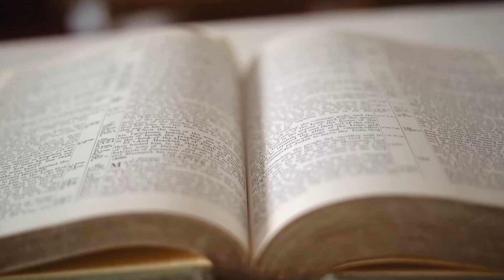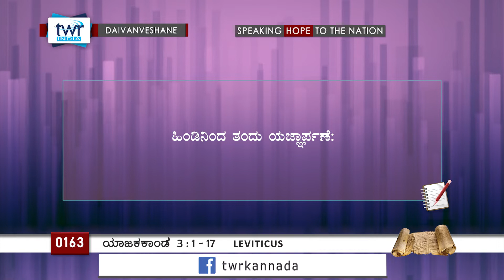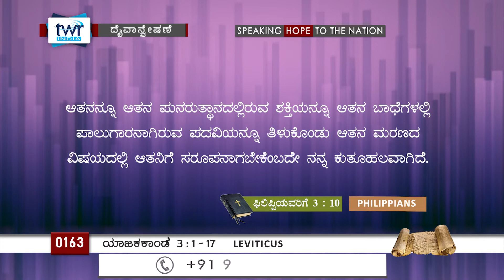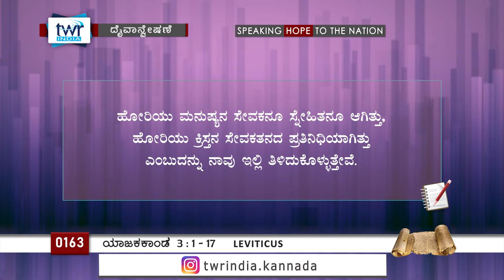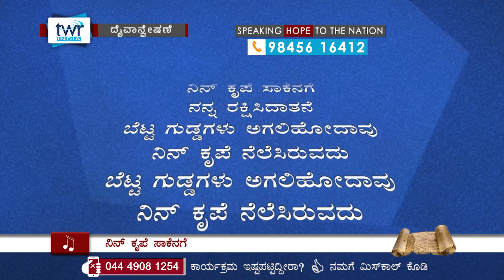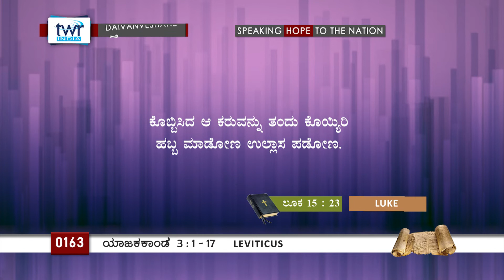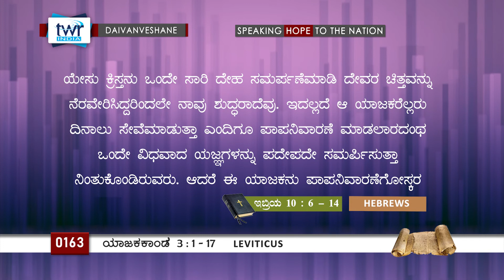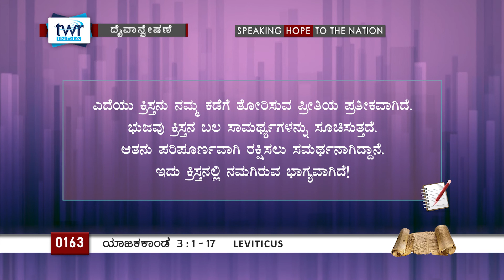TTB ಯಾಜಕಕಾಂಡ 3:1-17 #0163 Leviticus (Kannada Bible Study)